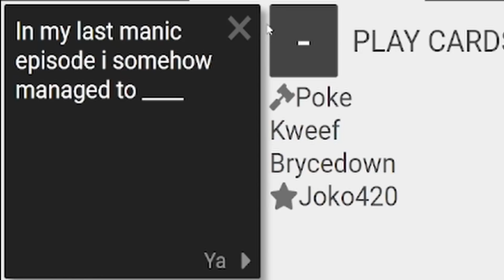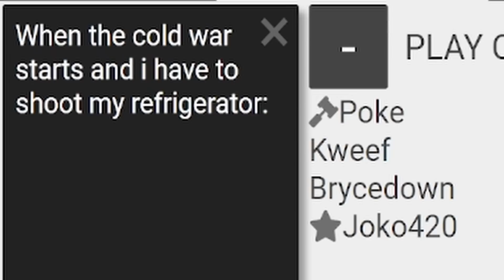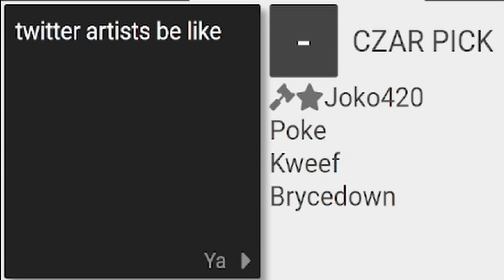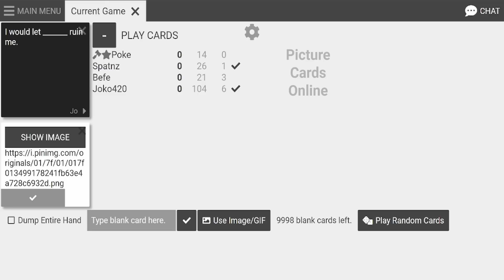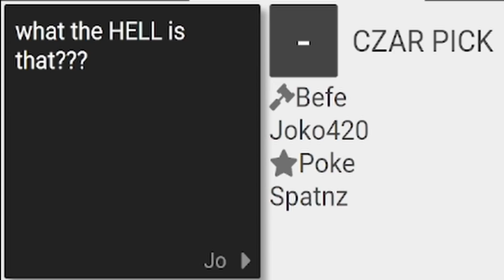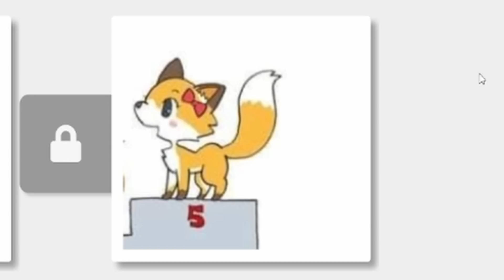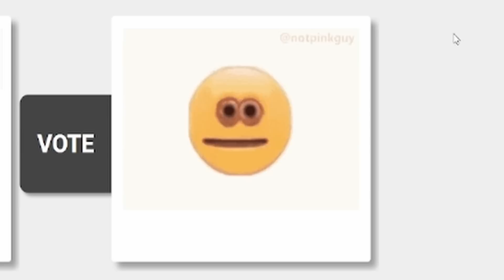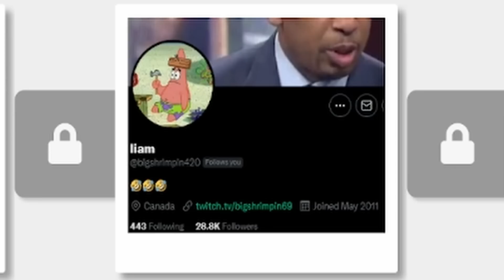Cards Against Humanity but we're DOWN BAD.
In this Cards Against Humanity video @HeyItsJoko @PokayLIVEYT @OGBeefStew @Kwiteee @BryceUp and @WildSpartanz use pictures, GIFs and videos to absolutely BAFFLE each other. If you like these "We made Cards Against Humanity" videos and want to see more variations on the Modded Cards Against Humanity format you may also enjoy other videos of mine such as  "We Made Cards Against Humanity DEPRAVED" or "We made Cards Against Humanity FOUL." or perhaps even "We made Cards Against Humanity DEPLORABLE."

Video edited by myself and @peythemusician